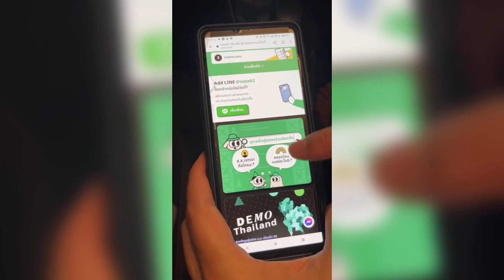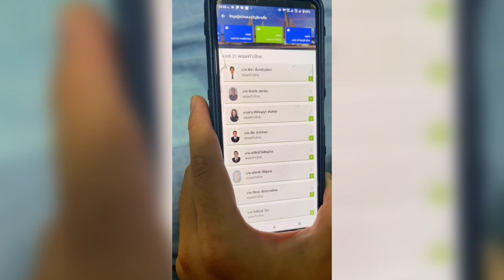รวมเลือกตั้ง66 เบอร์ไหน พรรคไหน เช็คให้ชัว ก่อนกา